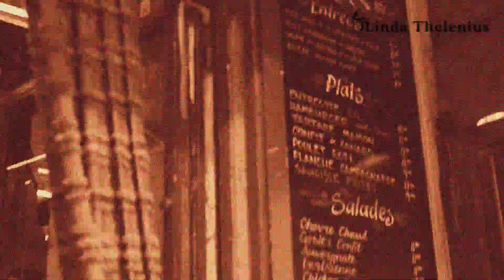Linda i Paris